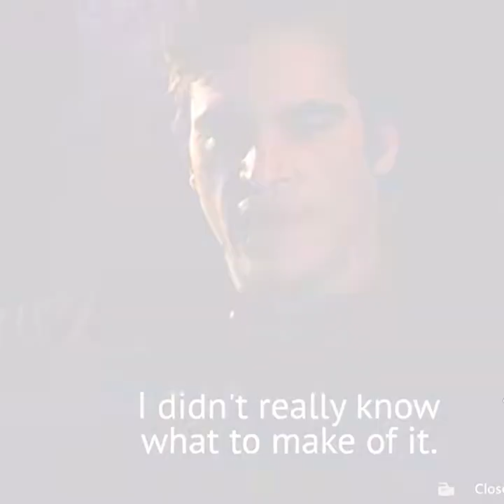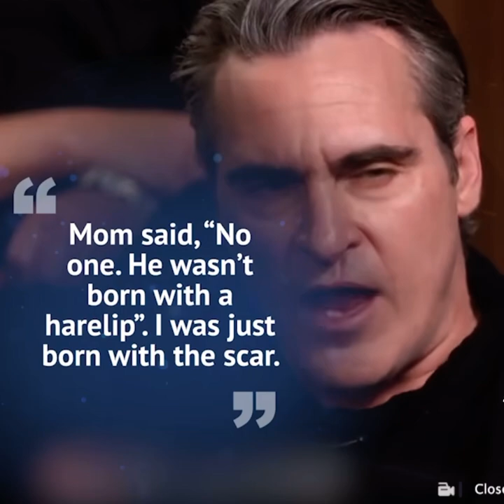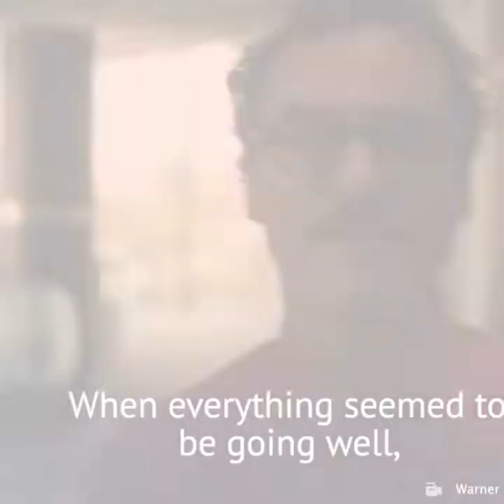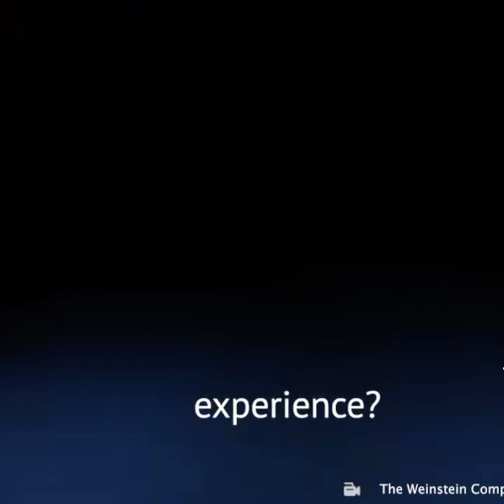JoaquinPhoenix hides a scar that got him bullied: he explained how he got it, he was humiliated